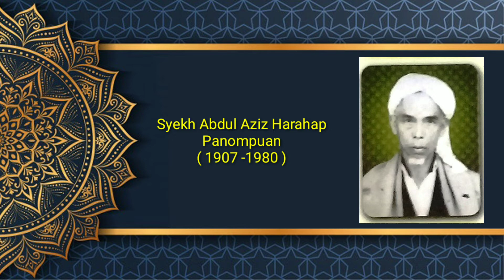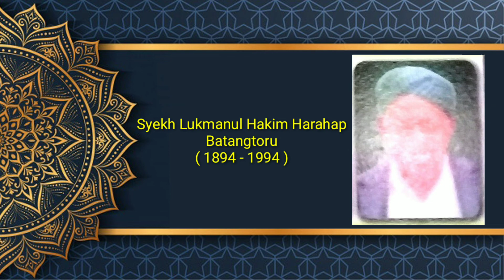PHOTO ULAMA DI TAPANULI SELATAN - SUMUT - INDONESIA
Photo Ulama Tapanuli Selatan Dalam Bentuk Video
Kurang Lebih nya Bila ada Yang Salah Bukan Ada Maksud Yg Lain , Kami Memohon Maaf

Kami Juga Menyediakan Photo Ulama Tapanuli Selatan Tersebut Di Video Dalam Bentuk Poster .
Bagi Anda Yang Berminat Silahkan Japri Kami Melalui Chat WA di 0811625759